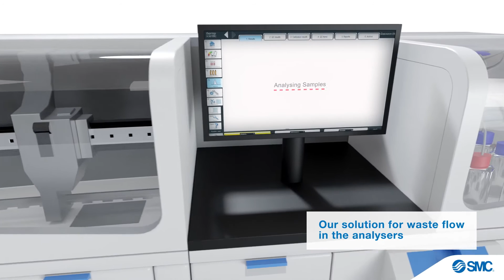JSX Series - Direct Operated 2 Port Solenoid Valve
SMC’s Direct operated 2-port solenoid valve helps you to withstand the most adverse environmental conditions.